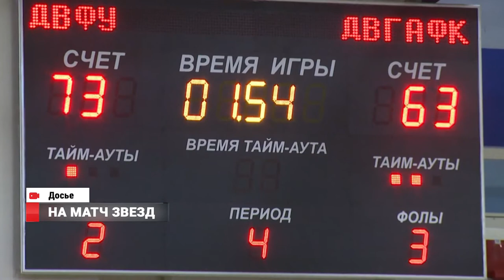Новости спорта от 19.01.17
•  Футбольный клуб «Луч-Энергия» посетит два турецких города, в которых проведет учебно-тренировочные сборы. Приморская команда в течение месяца будет готовиться к продолжению сезона.
•  Чемпионат ДФО по зимнему ралли пройдет в Амурской области. На зрелищных гонках будет представлен и Владивосток.
•  Приморская столица также покажет себя и в матче звезд АСБ. На престижную студенческую игру отправятся баскетболисты ДВФУ.